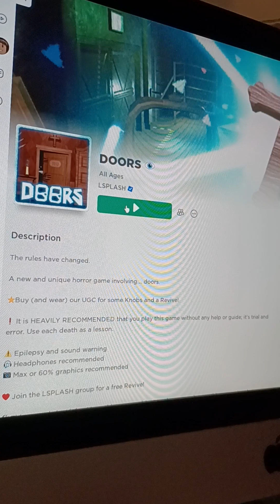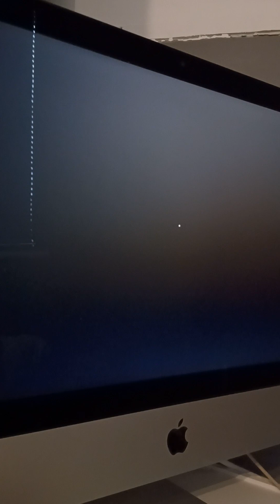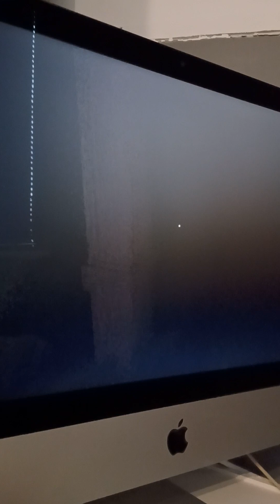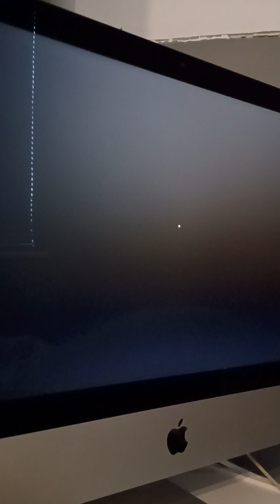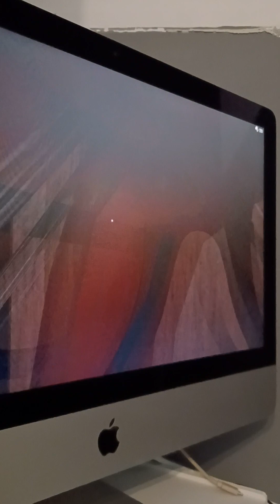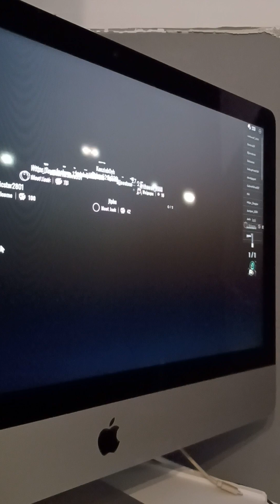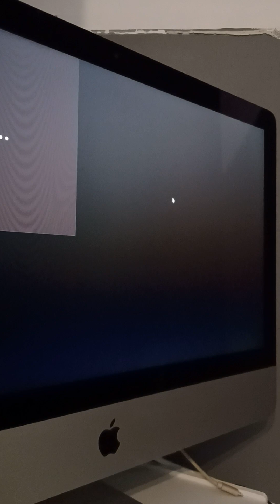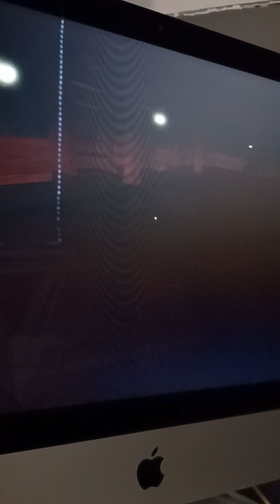door 🚪 Finally, I got it. Stares back and . Hide in plan sites